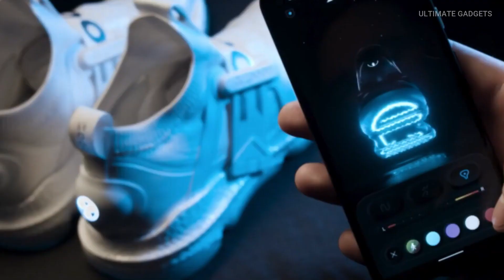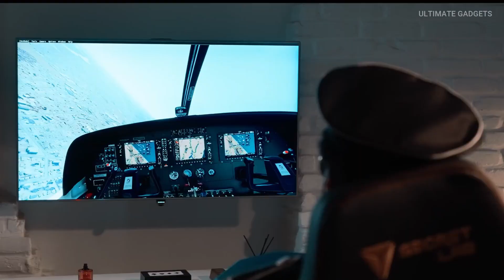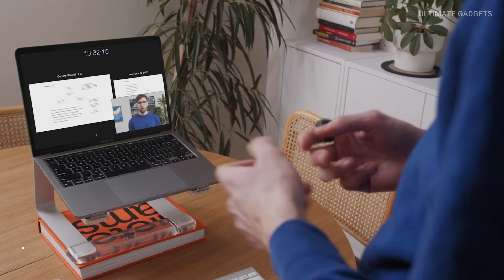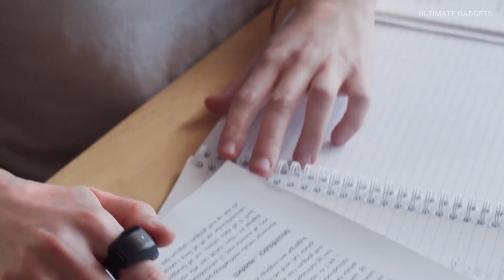COOL NEW GADGETS AVAILABLE ON AMAZON AND ONLINE | HI-TECH GADGETS UNDER Rs500, Rs1000, Rs10K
Topic:- Cool New Gadgets Available On Amazon And Online | Hi-tech Gadgets Under Rs500, Rs1000, Rs10k

You can get this products easily by just searching the product names. You can also buy these product from its Official Website.

Redcat Volcano:

Nerf halo MA40:

* Other Car Toys for Car Lovers

BMW i8:

BMW i8 (white):

BMW Magicwand:

Benz GT:

Mercedes Benz Sports Car:

Lamborghini Centenario

Thank you for the support ! If you find any of your copyrighted material in this video, please leave us a message on so we can resolve the issue.